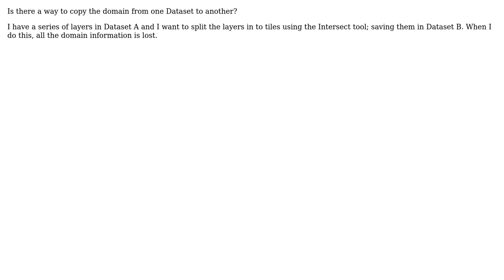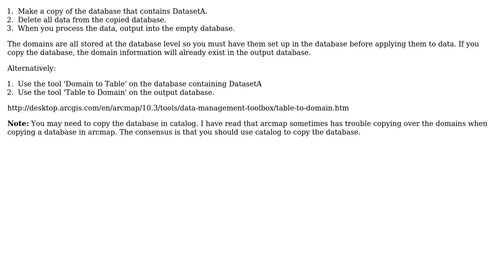GIS: Copying Domain and Subtype from File Geodatabase?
With thanks & praise to God, and with thanks to the many people who have made this project possible! | Content (except music & images) licensed under CC BY-SA | Music | Images & others | With thanks to user Ryan Garnett user PolyGeo user jbalk and the Stack Exchange Network Trademarks are property of their respective owners. You are responsible for your own actions.